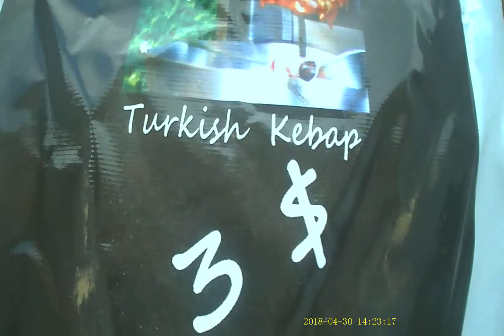TURKISH KEBAB IN CAMBODIA / KAMBOÇYA TÜRK KEBABI DÖNERİ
check the prices. it is a nice place